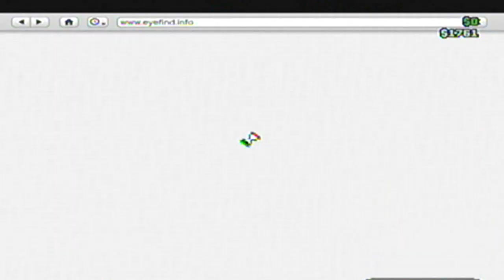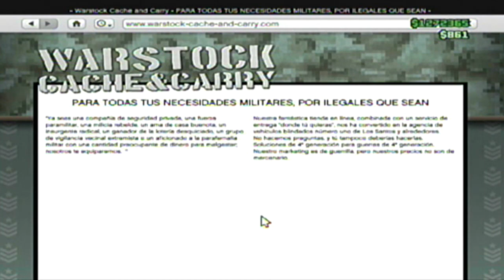GTA V Online 1.15 - El Glitch de Dinero SIN AYUDA! La otra cara de la Moneda y dos Truquitos más!!!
Hola muy buenas a todos chicos en esta ocación, les traigo el mejor truco de dinero infinto para la casa de 500 mil y dos truquitos mas o curiosidades mas bien. Espero que les guste!!!

GTA V Online 1.15 - El Mejor Glitch! Dinero Infinito!!! 5 Millones Cada 5 Min - Truco

Algunos de Mis Videos:

INFORMACION!!! GTA VI Fecha de Salida, Donde Sera? y cosas más

Gta V - Trailer Transformers 4 - La Era de la Extinción!!! - TheZafra

GTA V Online 1.15 - Nuevo Trucazo Invencible y Inmortal Debajo de Todo el Mapa - GTA V ONLINE 1.15

Gta Online - Cap. 2 Tensión En Venezuela - TheZafra

Gta Online - ESPECIAL!!! - Día de la Independencia 4 de Julio y un poco de TROLL - TheZafra

Trolleo EPICO!!! La Beta del GTA V!!! - TheZafra ESPECIAL 500 SUBS

τσdσs lσs Dεяεcнσs яεsεяvαdσs® TheZafra